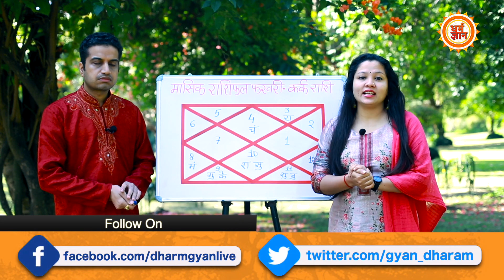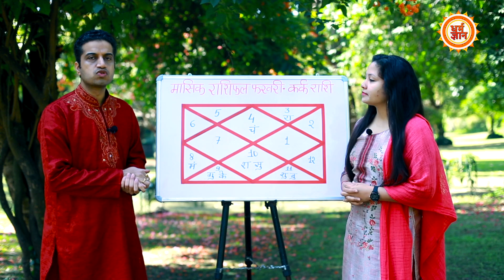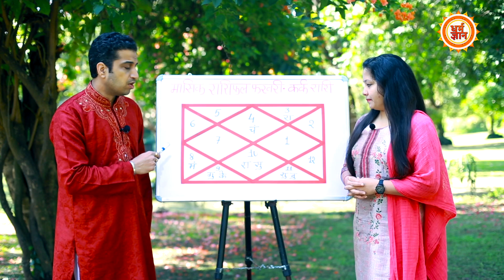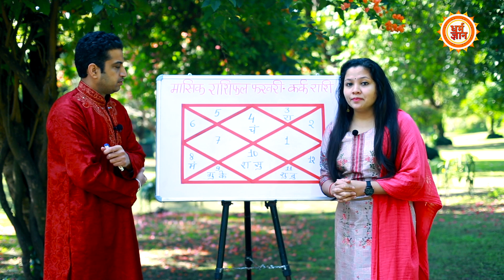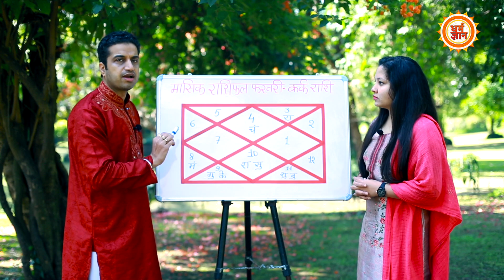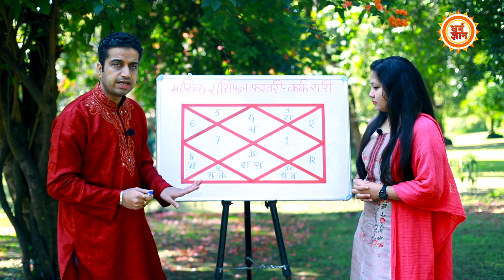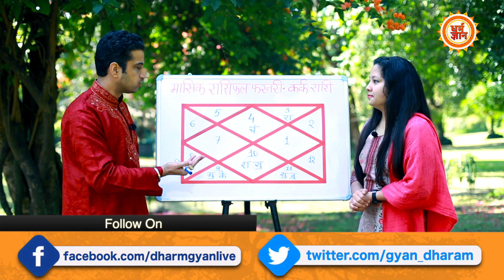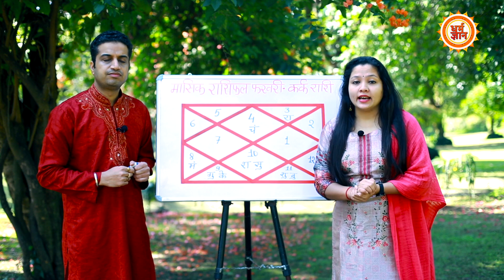Feb Rashifal | फंस सकती है आपकी मेहनत की कमाई | आचार्य Mayank Sharma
नव वर्ष 2020 लग चुका है। ऐसे में कर्क राशिवालों के लिए फरवरी का ये महीना कैसा जाएगा, स्वास्थय से लेकर नौकरी-कारोबार, करियर और आर्थिक जीवन में क्या बदलाव आएग। इस महीने ग्रहों की चाल क्या कर्क राशिवाले लोगों की तकदीर बदल सकती है, क्या कहता है आपका मासिक राशिफल, बता रहे हैं आचार्य मयंक शर्मा।